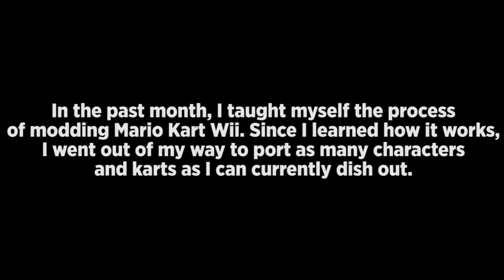Mario Kart Wii Modding | Characters & Karts Showcase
Taking a shot at modding Mario Kart Wii, displaying my progress as of this past month. Enjoy!

Timecodes
00:00 - Intro
00:08 - Toon Link (Mario)
01:03 - Conker (Mario)
01:58 - Donald Duck (Luigi)
03:05 - Tari (Peach)
03:54 - Chill (Peach)
04:50 - Pasadena O'Possum (Daisy)
06:34 - Elora (Daisy)
07:30 - Coco Bandicoot (Daisy)
08:33 - Sheila the Kangaroo (Yoshi)
09:33 - Ebenezer Von Clutch (Birdo)
10:23 - Stitch (Birdo)
11:32 - Sparky (Bowser Jr.)
12:25 - Wrecking Ball (Bowser Jr.)
13:07 - Nina Cortex (Bowser Jr.)
14:24 - Jake Long (Bowser Jr.)
15:19 - Meatwad (Baby Mario)
16:47 - Adeleine (Baby Luigi)
18:17 - Tiny Kong (Baby Peach)
19:04 - Ribbon (Baby Daisy)
19:44 - Lilo (Toadette)
20:29 - King Chicken (Koopa Troopa)
21:13 - Sgt. Byrd (Dry Bones)
22:02 - Ripto (Wario)
22:52 - Abe (Waluigi)
23:52 - Eruptor (Bowser)
24:48 - Master Shake (King Boo)
26:15 - Nitros Oxide (King Boo)
28:08 - Kim Possible (Rosalina)
28:59 - Hex (Rosalina)
30:09 - Saiko Bichitaru (Rosalina)
31:03 - Lanky Kong (Funky Kong)
31:56 - Sorceress (Dry Bowser)